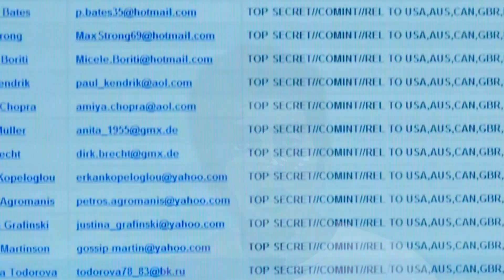كيف إستطاعت المخابرات المصرية تهريب الجاسوس باروخ مزراحي من اليمن الي القاهرة ؟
كيف إستطاعت المخابرات المصرية تهريب الجاسوس باروخ مزراحي من اليمن الي القاهرة ؟ و كيف تم إقتناص ضابط المخابرات الموساد من بين وحدات المهام الخاصة الاسرائيلية بواسطة عناصر المخابرات المصرية  ؟